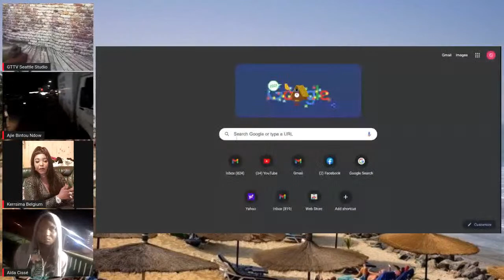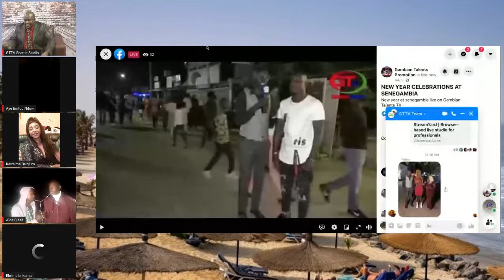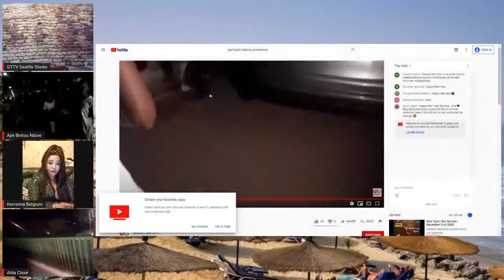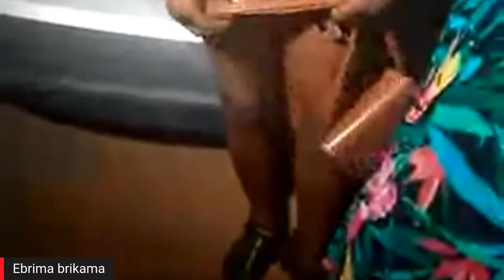ROAD TO 2021. GTTV'S SPECIAL NEW YEAR'S EVE COUNTDOWN.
31st DECEMBER 2020 NEW YEAR'S EVE